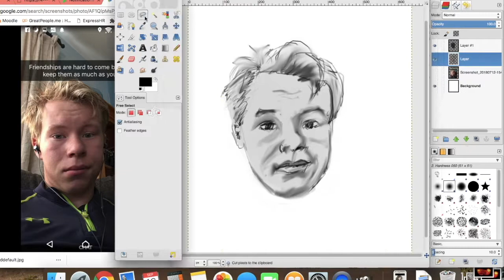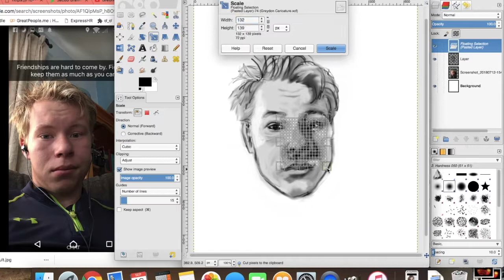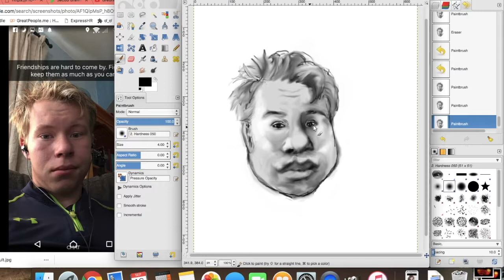Bonus Track: Greydon Caricature [Silent Video]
he asked me to make him look dumb, so...